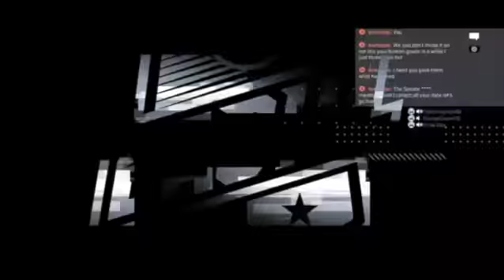NHL 23 EASHL GOALIE MODE EPISODE 1 NOT GOOD